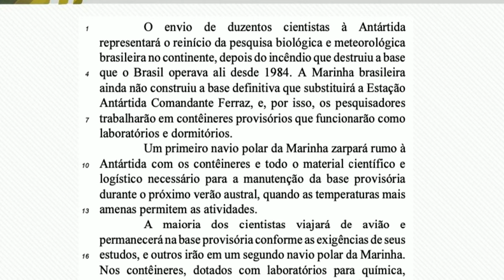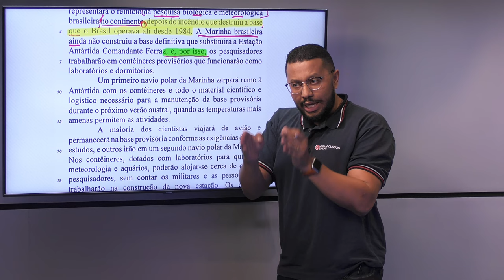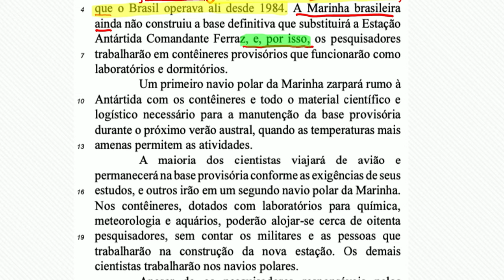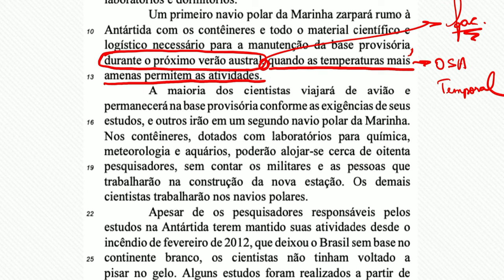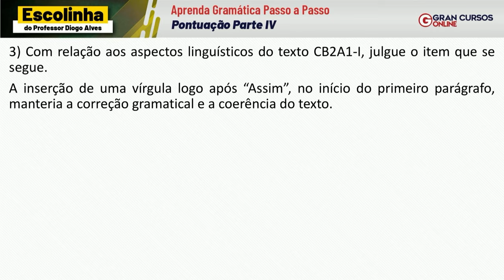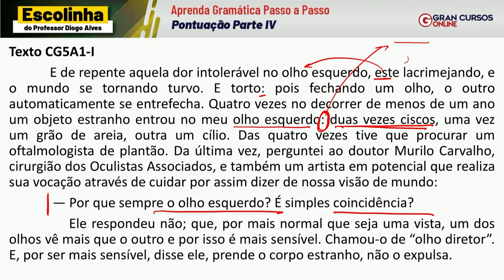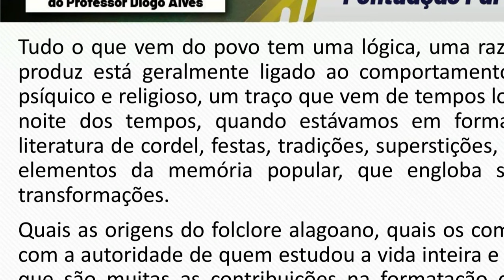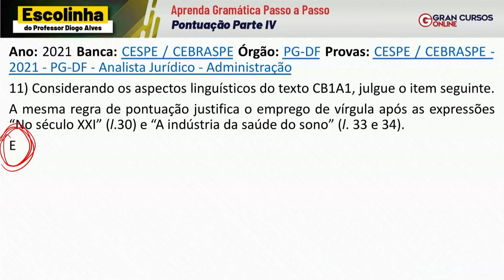Escolinha do Professor Diogo Alves #56: Pontuação - Parte IV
Início: 03:57

 SAIBA MAIS SOBRE O CONCURSO [ÓRGÃO]:
- Veja mais sobre o Concurso [insira o órgão] aqui: [link para a matéria no blog]
- Conheça os cursos especiais do Concurso [insira o órgão]: [link para o curso no e-commerce]